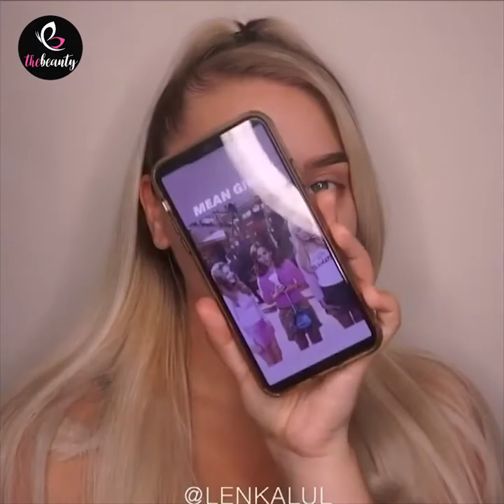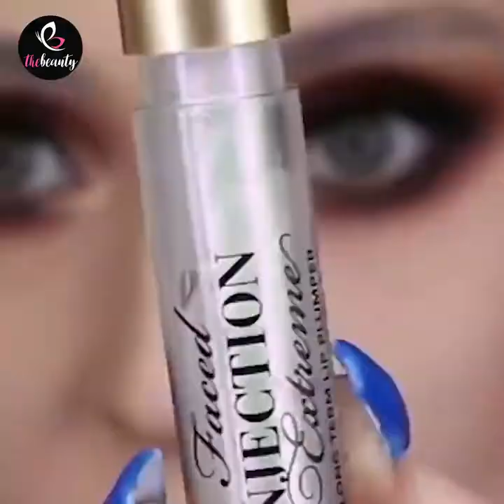10 New Lovely Makeup Looks | Easy Makeup Tutorial 2020 | Makeup Transformation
10 New Lovely Makeup Looks | Easy Makeup Tutorial 2020 | Makeup Transformation